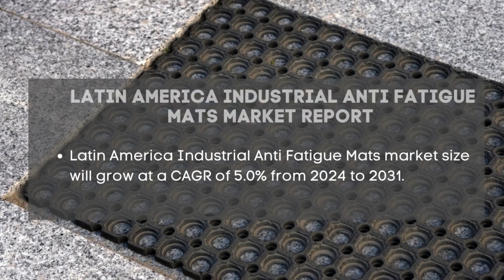Industrial Anti Fatigue Mats Market Report 2024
Industrial Anti Fatigue Mats Market Report 2024 | Forecast, Market Size & Growth

Report Insights: According to Cognitive Market Research, the global Industrial Anti Fatigue Mats market size will be USD XX million in 2024. It will expand at a compound annual growth rate (CAGR) of 5.60% from 2024 to 2031.

Latin America had a market share of more than 5% of the global revenue with a market size of USD XX million in 2024 and will grow at a compound annual growth rate (CAGR) of 5.0% from 2024 to 2031.
EVA Foam is the fastest growing segment of the Industrial Anti Fatigue Mats Market